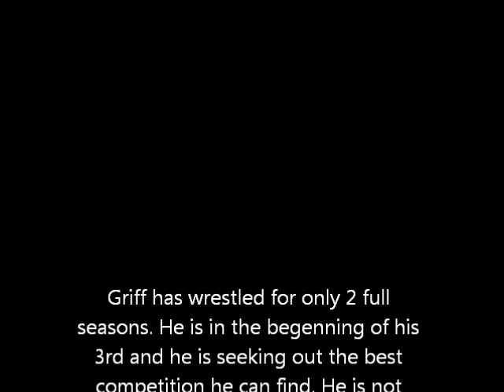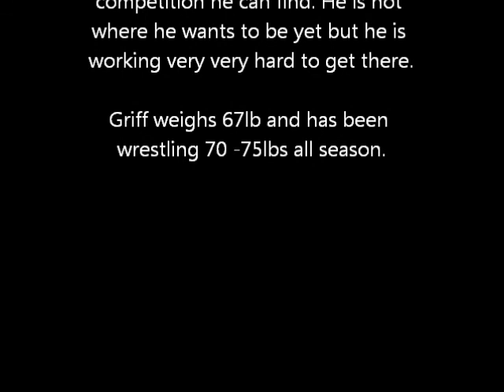2014 Tulsa Nationals and Ozark Championships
Griff wrestles 14 matches in 4 days from Tulsa to Missouri. It was a fun trip and a great experience.